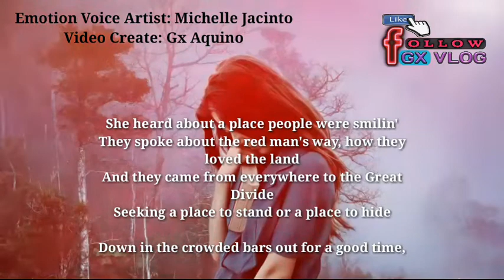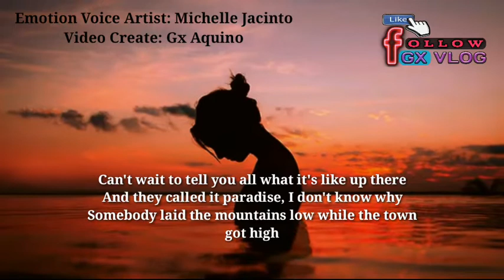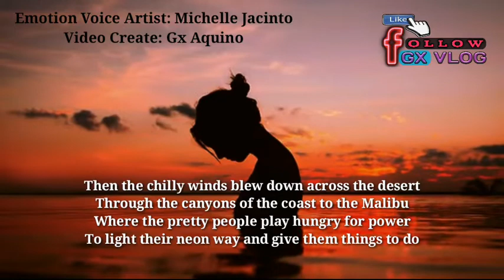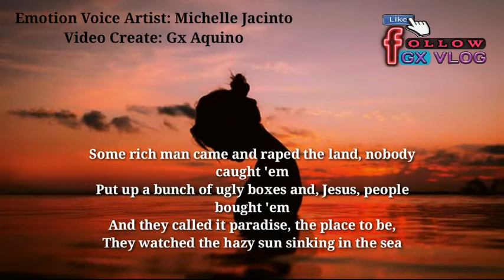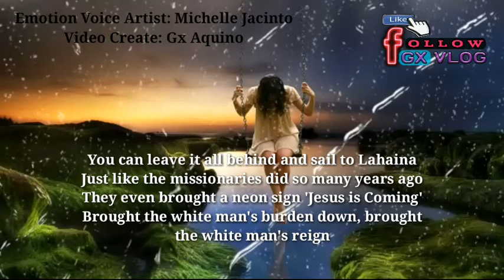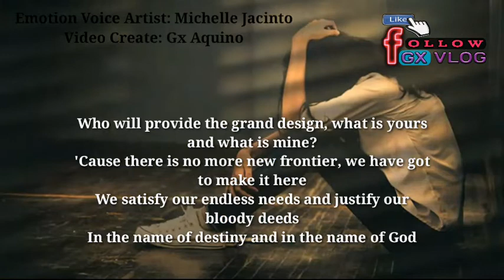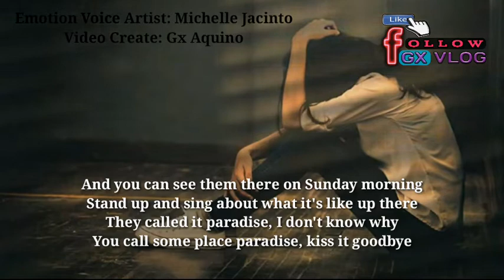The Last Resort | By: Eagles